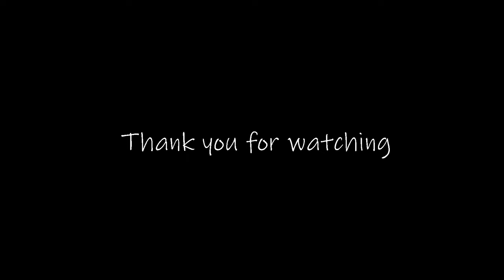[TOTK]Captured Princess Zelda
The comic strip version will be later published on pixiv
If you have suggestions for other works please leave a vote or comment in my community post